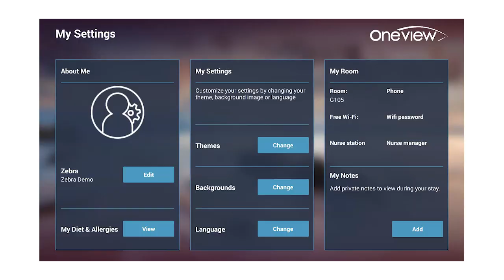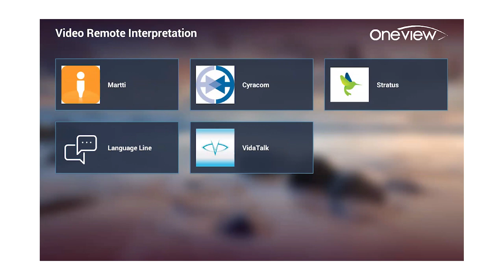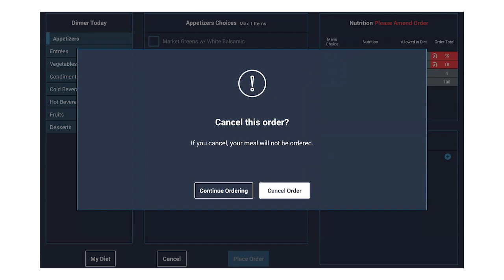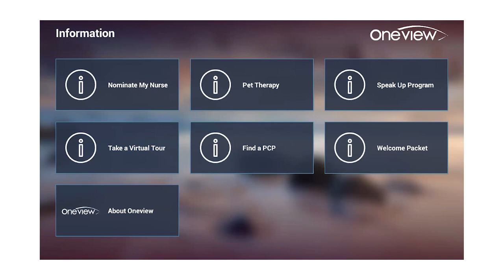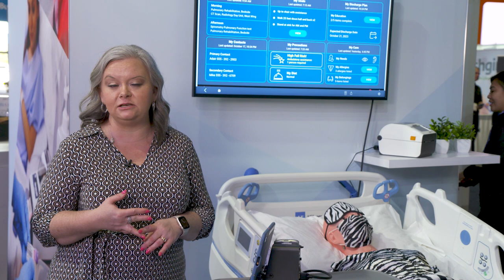Bring the Patient Experience to the 21st Century with Oneview Healthcare | Zebra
Nikki Fetterman demonstrates how the Oneview interactive engagement software on the ET45 tablet empowers patients to have a positive experience while in hospital care. Patients can access their team and care information, order meals, select from a variety of entertainment options, control their environment and more, right from their hospital bed.